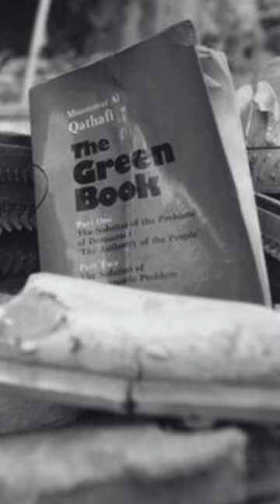Muammar Gaddafi | The Enigmatic Legacy of Libya's Strongman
In this video, we delve into the enigmatic life of Muammar Gaddafi, the charismatic and controversial leader of Libya. From his humble beginnings in a Bedouin tent to his rise to power in a coup in 1969, Gaddafi's story is one of intrigue and complexity. We'll explore the key moments in his life, including his international influence, his role in supporting revolutionary movements, and the dramatic events of the 2011 Libyan Civil War that ultimately led to his downfall. Gaddafi's legacy is a subject of intense debate, and we'll take a balanced look at both his accomplishments and the allegations of human rights abuses during his rule. Join us in unravelling the complex narrative of Muammar Gaddafi, a figure who left an indelible mark on Libya and the world stage.